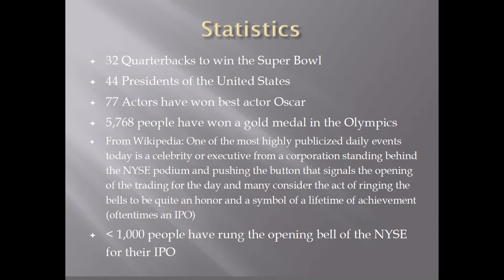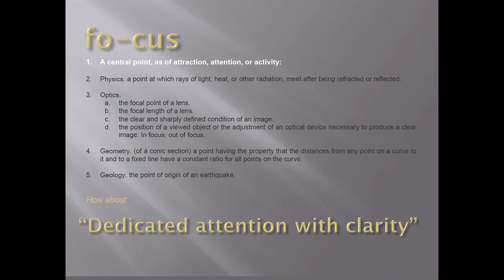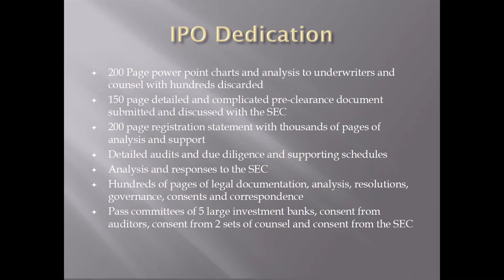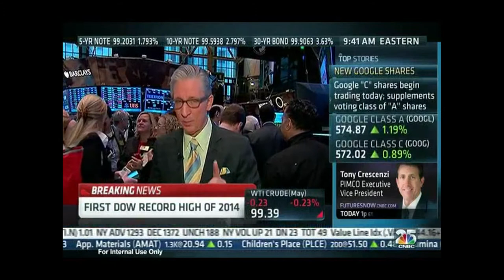5UP: Todd Tappin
Todd Tappin—Viewpoint parent and Chief Operating Officer as well as Chief Financial Officer of Rubicon Project which is the leading technology company automating the buying and selling of advertising globally.  Rubicon Project's automated advertising platform is used by more than 700 of the world's premium publishers to transact with over 100,000 ad brands globally. The company has engineered one of the largest real-time cloud and Big Data computing systems, processing trillions of transactions within milliseconds each month.  Most importantly he is the father of Billie who is in third grade at Viewpoint. The topic of Todd's talk is Focus—how it is a critical ingredient for success.